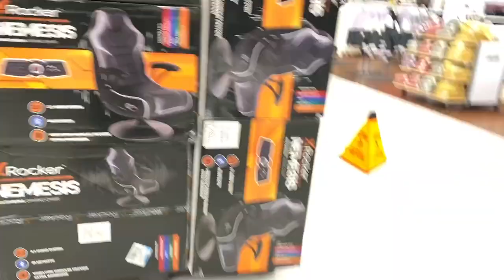SHOPPING FOR THE GIVEAWAY ! | VLOGMAS DAY 13